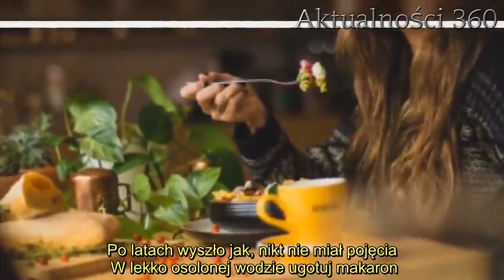Sycąca i pyszna sałatka wymaga tylko 3 rzeczy Kiedy je połączysz zdziwisz się, że wcześniej o tym n